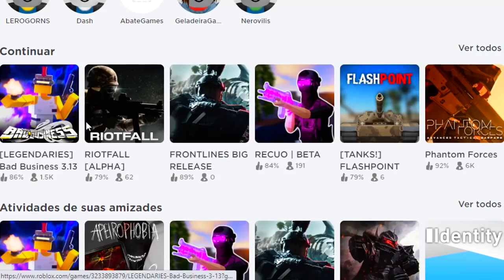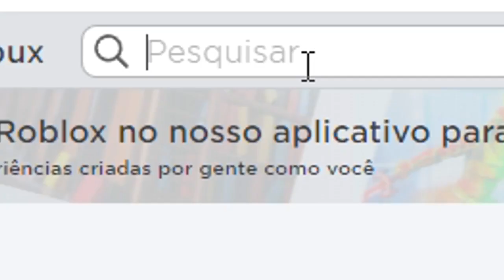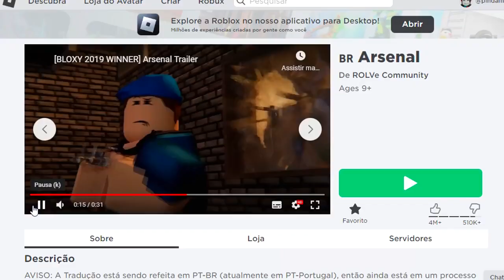Esses FPS no Roblox tão cada vez mais TOP